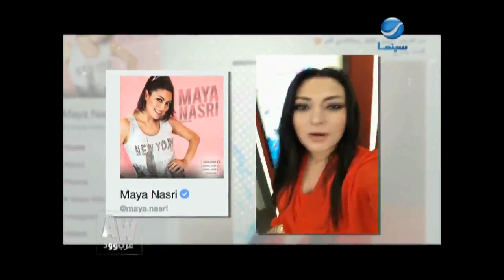عرب وود l من كواليس العرض الخاص لفيلم "قسطي بيوجعني" ولقاء مع هاني رمزي